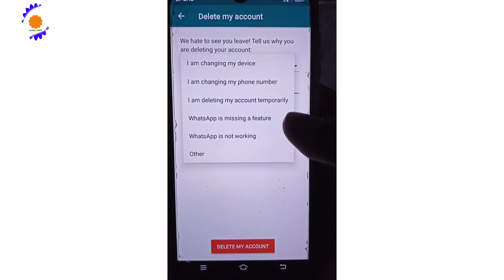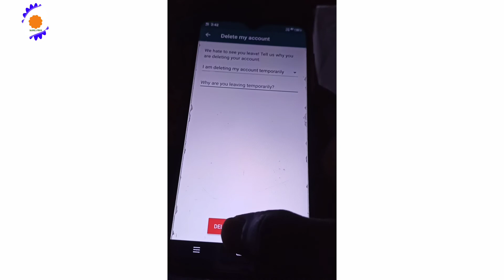HOW TO DELETE WHATSAPP ACCOUNT 2021 1080p